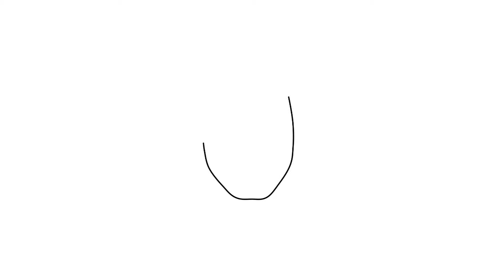FROID - Caricatura , Cartoon [ 2J Designer ]